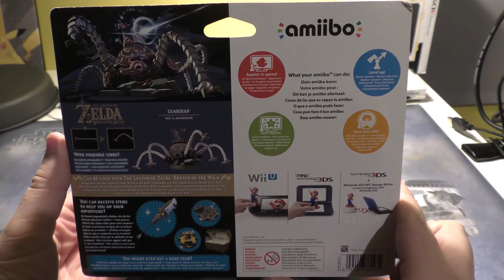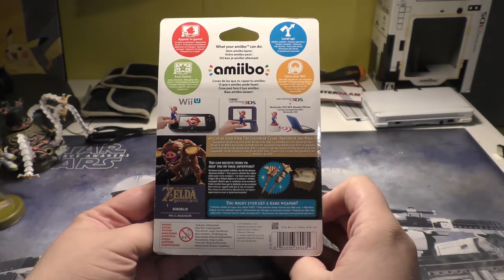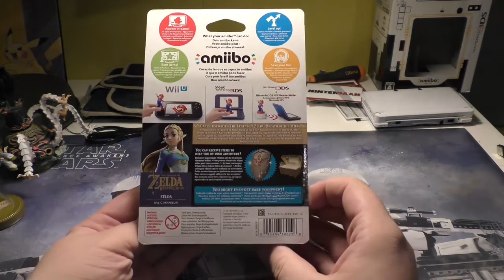[Unboxing] Zelda: Breath of the Wild amiibo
Wake up Link... the amiibo of your new game are being opened in this unboxing video.